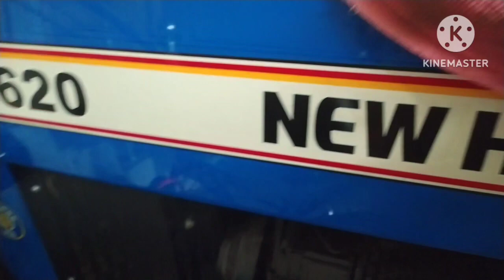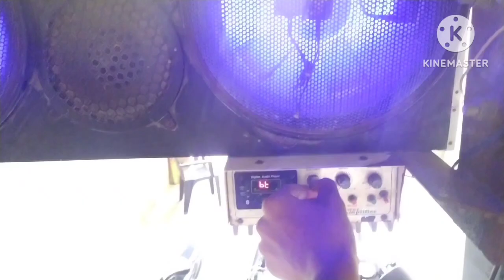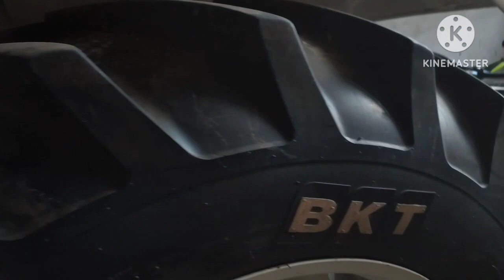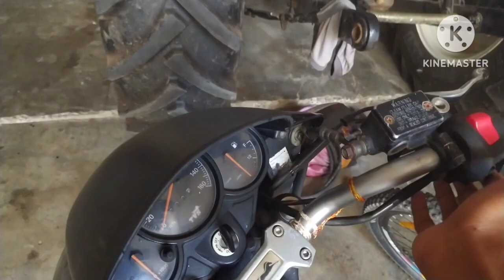my first vlog🔥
any questions
first published vlog
first vlog viral
6millon views

yashbura